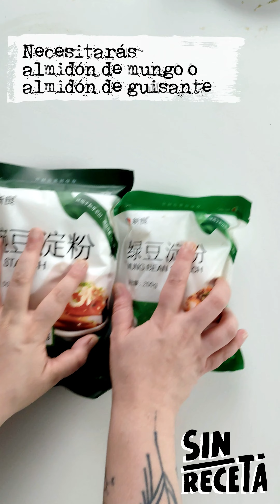Liangfen (凉粉) fideos de almidón fresquitos con un twist 🌶️🍜🥒🇨🇳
Liangfen (凉粉  liáng fěn) son unos fideos muy guays que se suelen hacer en casa porque son super fáciles 😎
Como todo se puede mejorar, pues hemos hecho nuestra propia versión y te contamos cómo variarlos de más formas para que salgan siempre a tu gusto 😊
Los liangfen se suelen tomar fríos, pero también se pueden saltear, así que si te apetecen calentitos, ya sabes 👍

:yt: Super fácil, pocos ingredientes, gran sabor y textura!
📝 En el post:
    ✨ Te explicamos los ingredientes
    ✨ Te contamos cómo variar esta receta
    ✨ Te damos más ideas para usarlos
    ✨ Te contamos cómo cambiar la salsa si no te gusta el picante